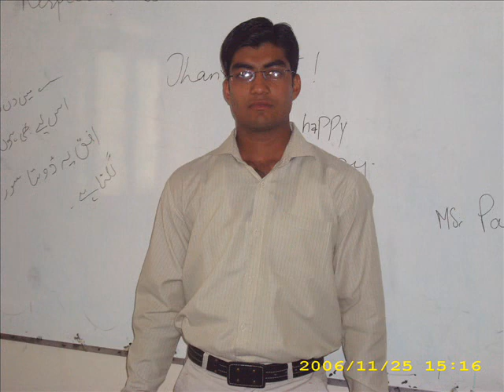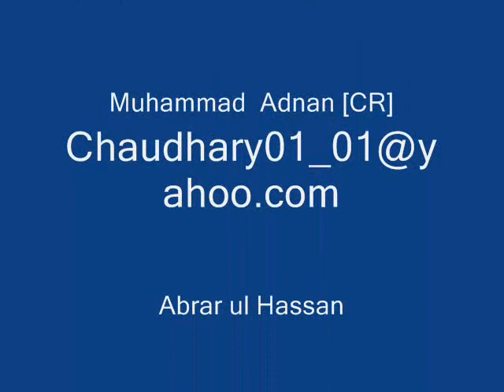Islamia College Gujranwala Chemistry Department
Chaudhary Adnan